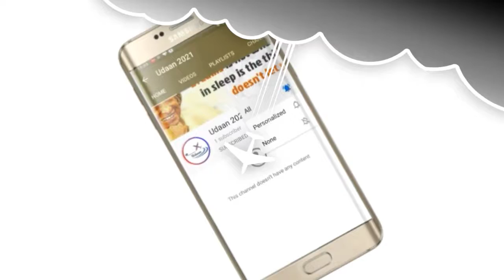How to make a paper boom easily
I use material
* 1 paper